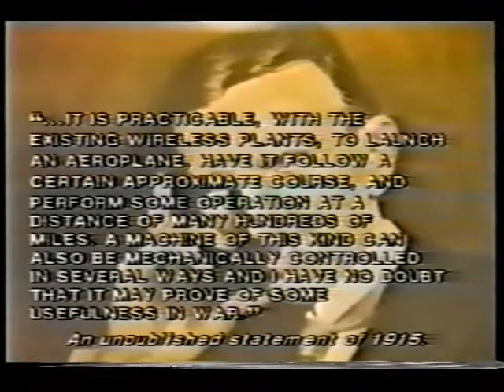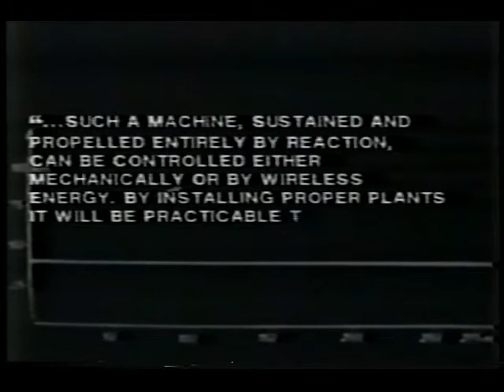Tesla, Rockets and Propulsion.flv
Part of documentary "The eye of the storm" which was made back in 80s
Its about Tesla and rocket systems